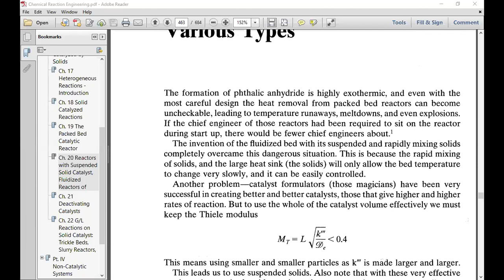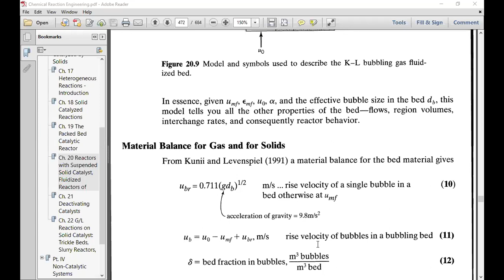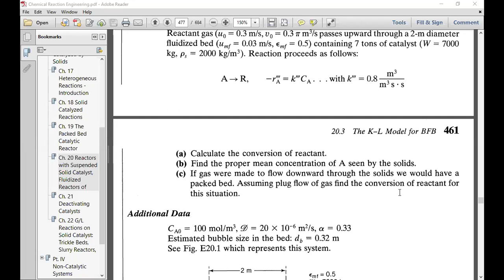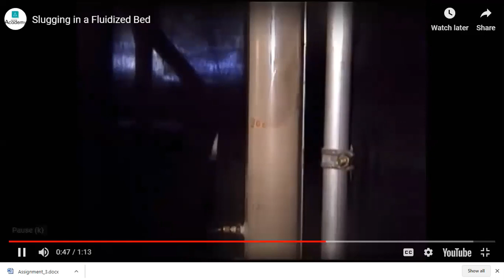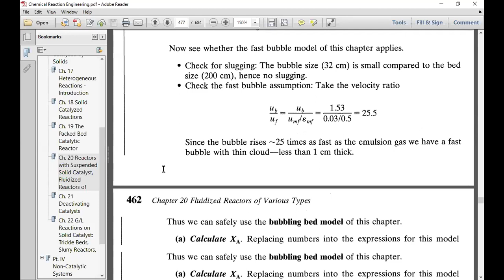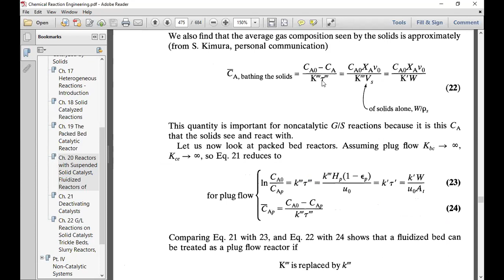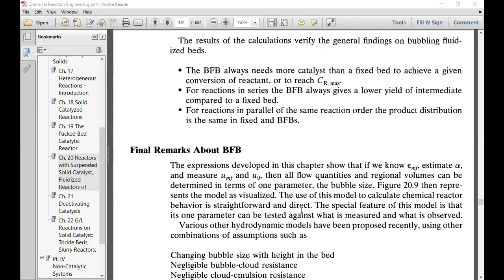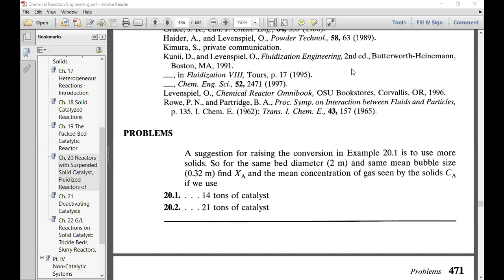Pertemuan 5_Teknik Reaksi Kimia 2